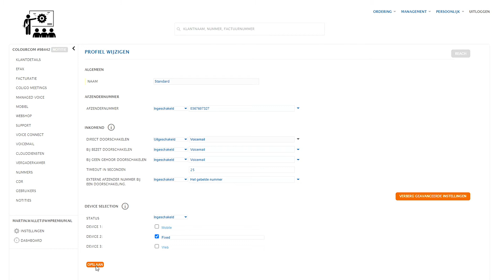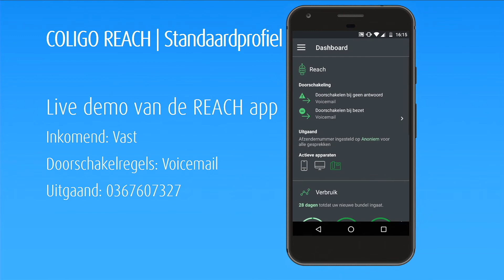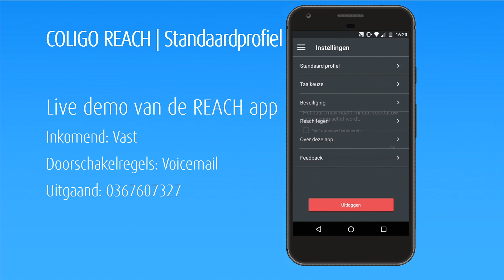Coligo REACH - Standaardprofiel instellen